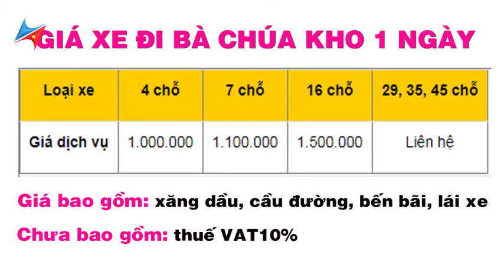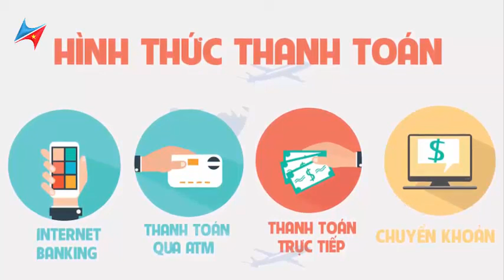Cho Thuê Xe Đi Đền Bà Chúa Kho Bắc Ninh - Vietrapro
⚛️ Bạn đang muốn thuê xe đi Đền Bà Chúa Kho Bắc Ninh từ Hà Nội có lái, bạn muốn sử dụng dịch vụ giá rẻ với chất lượng xe đảm bảo
⚛️ Bạn muốn được đồng hành cùng những bác tài nhiều kinh nghiệm, thân thiện, nhiệt tình, và muốn được hỗ trợ 24/24, muốn được xuất hóa đơn VAT theo yêu cầu
CÔNG TY TNHH DỊCH VỤ VÀ DU LỊCH VIETRAPRO
▪ Địa chỉ (add): Số 20, Tổ 9, Phường Mộ Lao, Hà Đông, Hà Nội
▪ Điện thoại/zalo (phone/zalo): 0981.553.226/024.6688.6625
CAM KẾT DỊCH VỤ CHO THUÊ XE ĐI ĐỀN BÀ CHÚA KHO GIÁ RẺ TỪ HÀ NỘI
✍️ Các dòng xe của chúng tôi đều đời mới, chất lượng cao.
✍️  Mức giá cho thuê xe cạnh trạnh nhất thị trường.
✍️ Tài xế có nhiều năm kinh nghiệm, luôn thân thiện, nhiệt tình.
✍️ Tư vấn hỗ trợ nhiệt tình, giải đáp thắc mắc về bảng giá thuê xe đi Đền Bà Chúa Kho Bắc Ninh từ Hà Nội 24/24.

© Bản quyền thuộc về Vietrapro, cấp reup dưới mọi hình thức